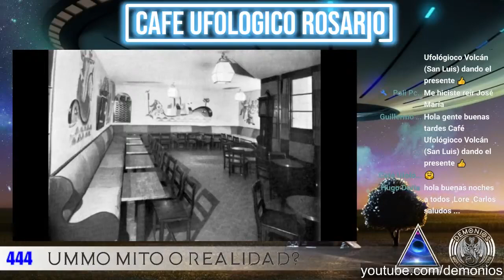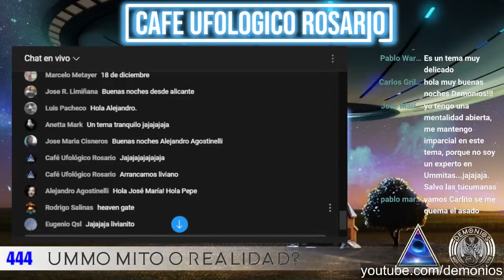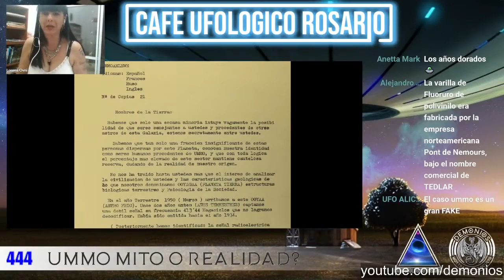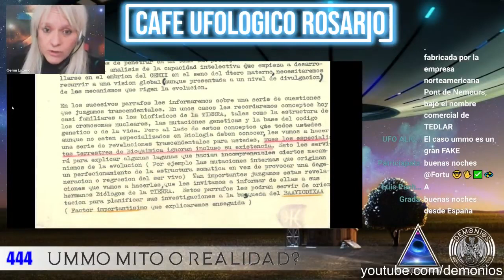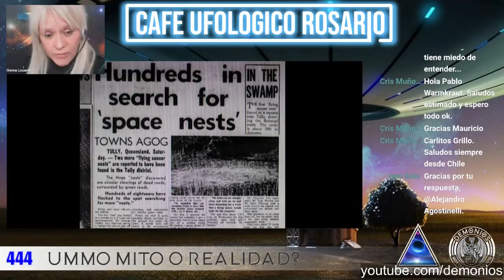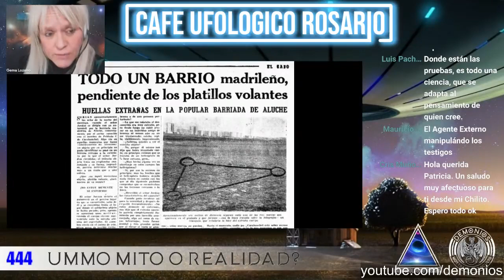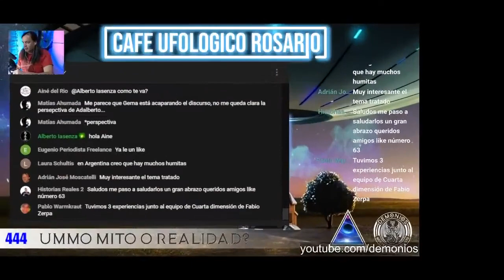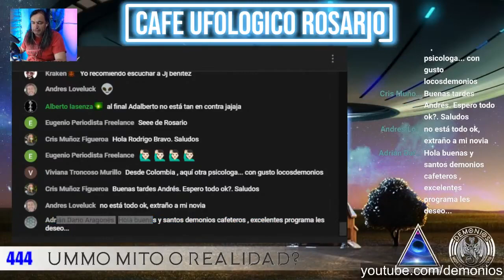Planeta UMMO ¿Mito o Realidad?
Un fenómeno que comenzó por los años 60 donde muchas personas de España comenzaron a recibir cartas y llamados telefónicos de seres que se autodenominaban Ummitas. Con la presencia del reconocido investigador Adalberto Ujvari y de Gema Lozano, autora del libro UMMO: último mensaje 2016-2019.
¿Qué papel tuvo Fernando Sesma? José Luis Jordán Peña ¿fue el autor realmmente de este fenómeno?